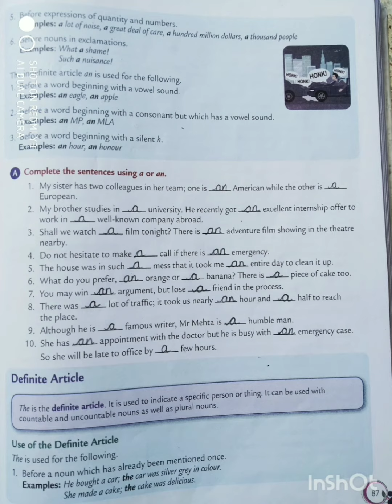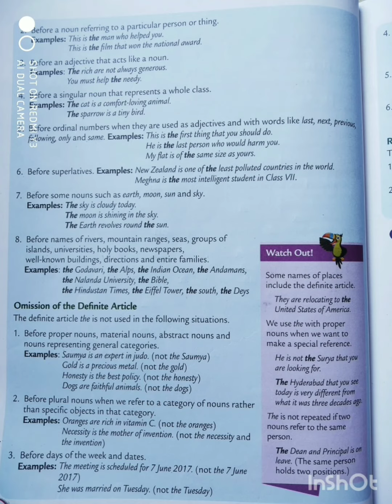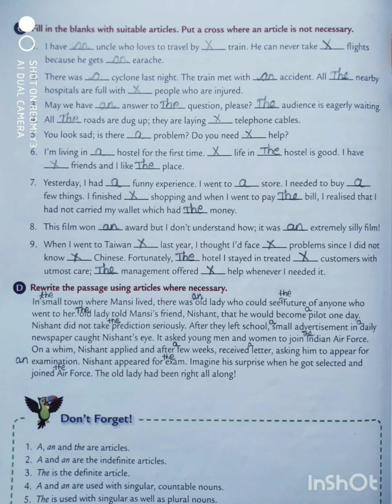chapter -14 ARTICLES class- 7